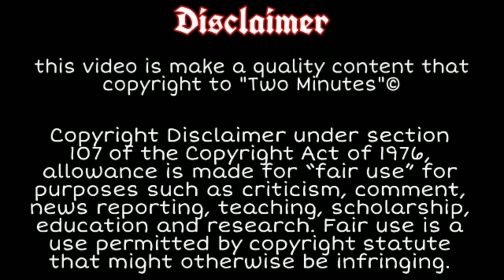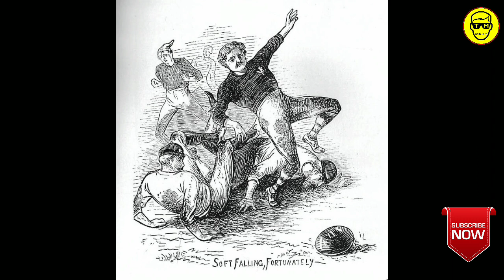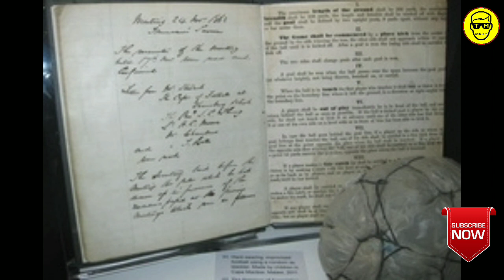The History of Football | கால் பந்து தோன்றிய கதை | History of Football Explained in Tamil | TMS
⚽To Read The Full Detailed About Football